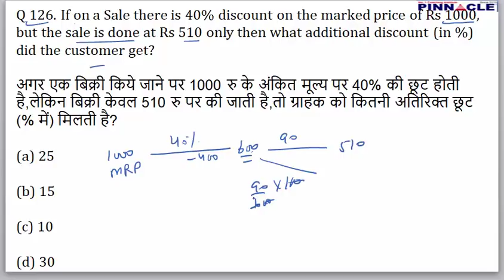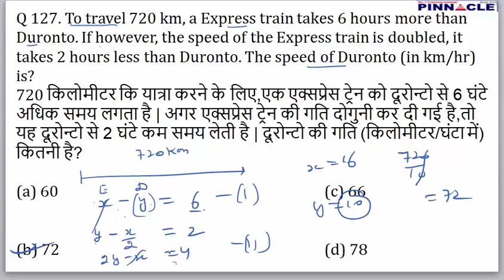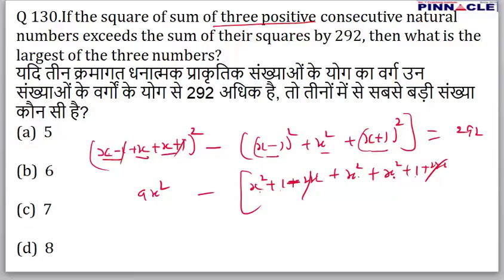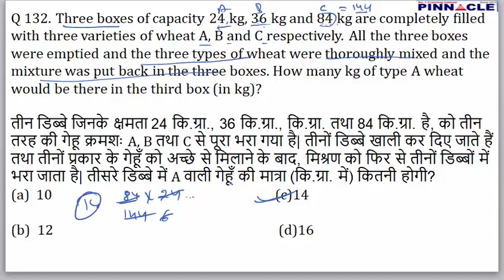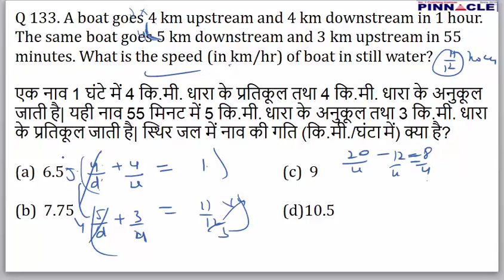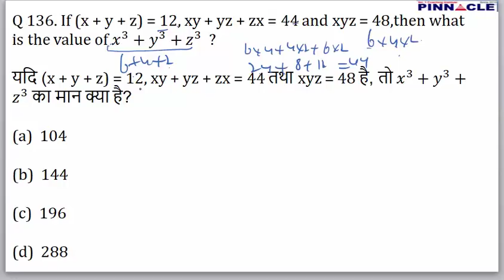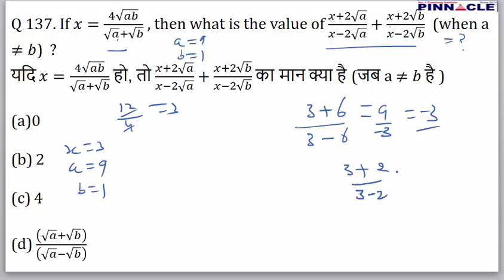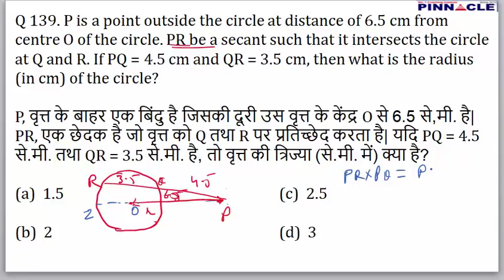SSC CGL geometry I mensuration I Algebra I trigonometry I coordinate Geometry I trendy questions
In this video SSC CGL new trends questions are discussed, very useful for tier 2 preparations.
In this video number system , time and work , time and distance, discount , profit and loss , algebra , coordinate geometry , mensuration , trigonometry